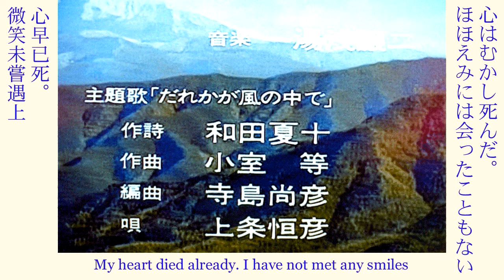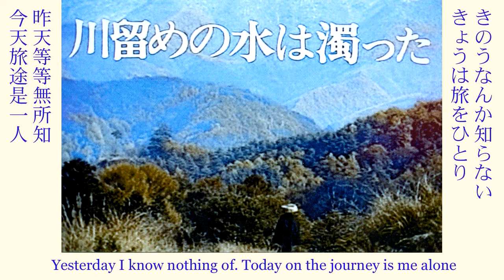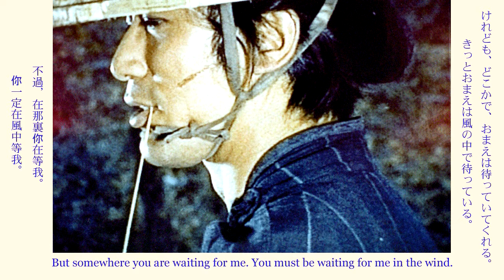木枯し紋次郎 ― 誰かが風の中で (主題歌) • 上條恒彥 = Kogarashi Monjiro (theme song) • Kamijo Tsunehiko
私が日本語の学習はこの木枯し紋次郎というテレビ番組を見てからのことです。１９７０­年代香港での生活の一部でしたが、あの時に返れることが欲しいです。

「あっしには関わりのないことでござんす。」
“I have nothing to do with this.”

Images in this video are from episode 1 (川留めの水は濁った, starring 中村敦夫 and 小川真由美) and episode 2 (地蔵峠の雨に消える, starring 中村敦夫 and 宇津宮雅代).

In Hong Kong, TVB-HK broadcast this programme with the title 市川崑劇場 — 小旋風紋次郎 around the same time as it was shown in Japan in 1972. Dubbed in Cantonese, the programme was popular then. Monjiro's famous sentence, as we well know, is: 呢件事與我無關 (meaning "This is none of my business.").